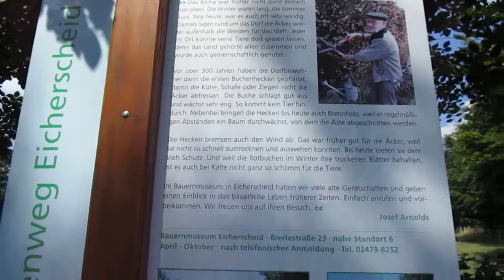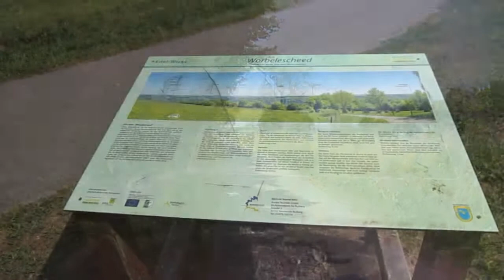23.07.2022 - Heckenlauf Eicherscheid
derVilvo schlendert durch die Heckenlandschaft um Eicherscheid und schaut, was die Kameraden so treiben.